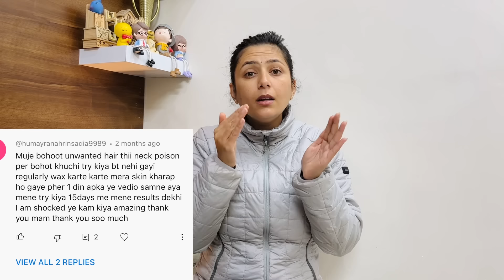7 Days Challenge Remove Facial Hair Permanently | PCOD Facial Hair Remedy | Dr. Upasana Vohra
Our Hospital Address has changed, Please visit us at this address
Hospital Address : A-3, Khasra No - 164, Indra Park, Najafgarh , New Delhi - 110043 ( Landmark - Near Sai Baba Mandir ) How to remove facial hair

Clinic Address : K-9 Arya Samaj Road,  Near Mukesh Sharma MLA Office ( Opposite Vein Hub Gym ) , Uttam Nagar, New Delhi ( Nearest Metro Station - Uttam Nagar West )

Facial Hair ko hamesha ke liye hataye | Remove Facial Hair Hirsutism Permanently | Dr. Upasana Vohra

7 Days Challenge Remove Facial Hair Permanently | PCOD Facial Hair Remedy | Dr. Upasana Vohra